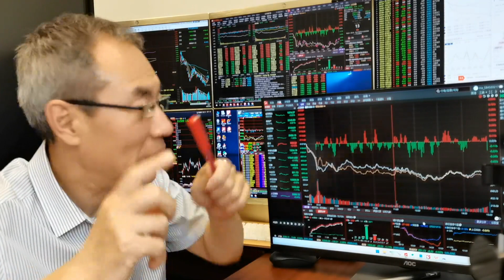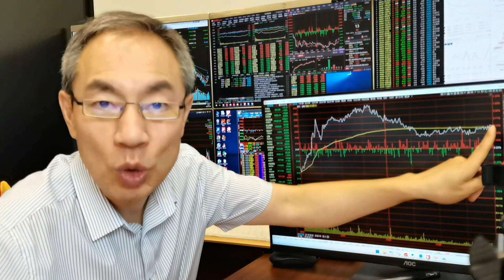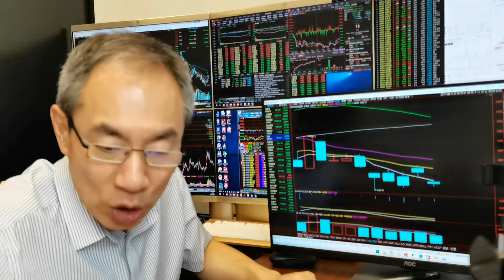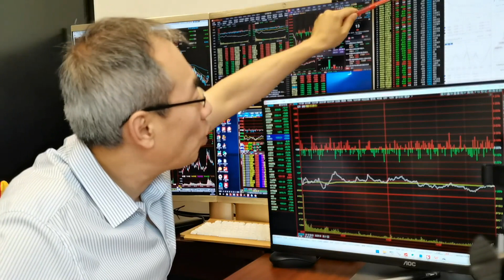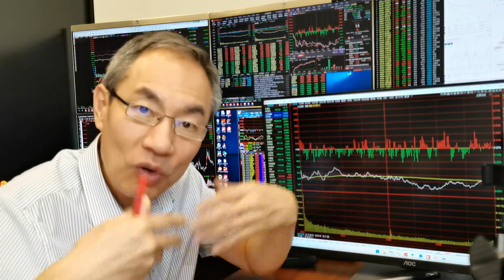茅指数宁组合联袂反水！A股缩量下跌成交8084亿！减肥药强者恒强